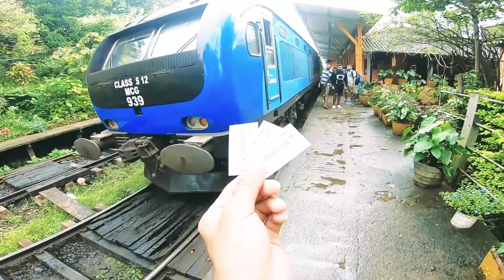Alagala | Ihalakotte | Sri Lanka | SL TRIPPER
කඳු වැටිය පිහිටා ඇත්තේ ශ්‍රි ලංකාවේ මධයම හා සබරගමුව පළාත්වල මායිමේ ය.අවට ඇති බතලේගල උතුවන්කන්ද,දේවාගලා,දේවානගල,අම්බුලාවාව,නකල්ස් කඳු වැටිය සහ හන්තනා, අලගල කන්ද ස්වාභාවික ආරක්ෂිඅත ස්ථානයක් ලෙස සේවය කර ඇත.පෘතුගීසි,ලන්දේසි සහ ඉංග්රීයසි ආක්රිමණවලට එරෙහිව සියවස් පහකට ආසන්න කාලයක් (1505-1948) කැන්ඩියන් රාජධානිය ඉලක්ක කර ගත්හ.කොළඹ-මහනුවර මාර්ගය ඉලාකෝට්ටේ දුම්රිය ස්ථානයට ගෙන යාමෙන් හෝ පිලිමතලාව සිට පොත්තපිටිය හන්දිය දක්වා මහනුවර-පොත්තපිටිය බස් රථයෙන් ඇලගල්ල කඳුකරයට ළඟා විය හැකිය.
විකල්පයක් ලෙස, මහනුවර-පොත්තපිටිය බස් මාර්ගය පිලිමතලාව සිට පොත්තපිටිය හන්දිය දක්වා ගමන් කිරීමෙන් පොත්තපිටිය හරහා තරමක් දිගු ගමනක් යා හැකිය. මාර්ග දෙකෙහිම, දේශීය මාර්ගෝපදේශකයෙකුගේ සහාය තරයේ දිරිමත් කරනු ලැබේ.